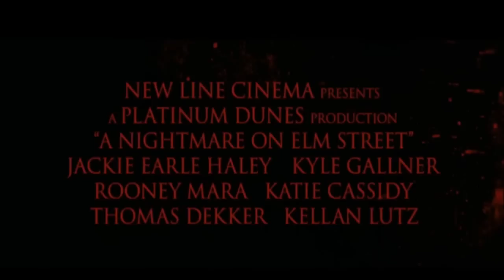{MLP} A Nightmare in Equestria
This is a ponified trailer of Nightmare on Elm Street, Luna/Nightmare moon plays the role of Freddy Crugar. I hope you enjoy ^.^